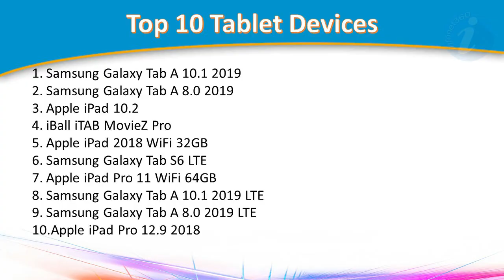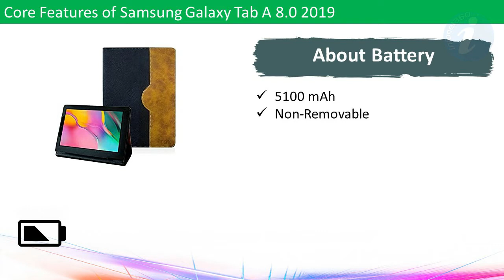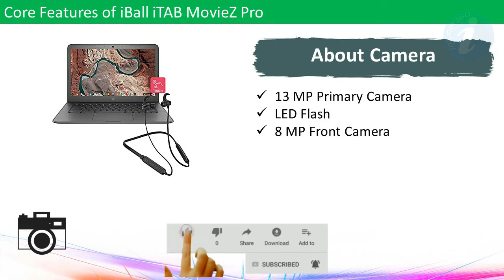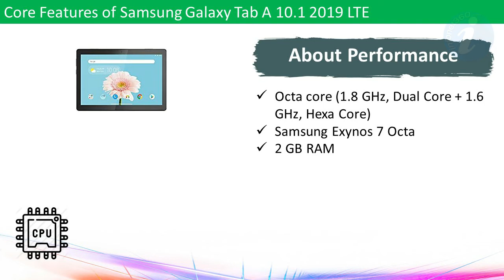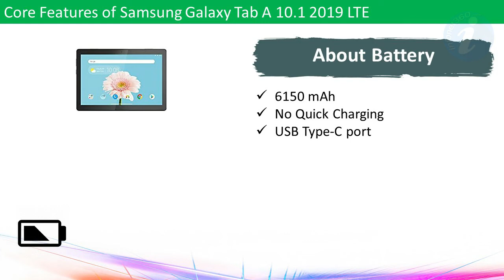What is the best tablet for 2020? | Top 10 Best Tablet Devices of April 2020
Having a best tablet will make your life easy to access your most of the information with little bigger screen and better performance.

Top 10 best tablet devices review will help you to find the best option for you to choose and buy in online.

You can find more details about prices and other features from the below links.

Samsung Galaxy Tab A 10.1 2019
Samsung Galaxy Tab A 8.0 2019
Apple iPad 10.2
iBall iTAB MovieZ Pro
Apple iPad 2018 WiFi 32GB
Samsung Galaxy Tab S6 LTE
Apple iPad Pro 11 WiFi 64GB
Samsung Galaxy Tab A 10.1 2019 LTE
Samsung Galaxy Tab A 8.0 2019 LTE